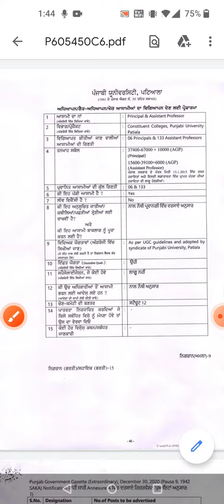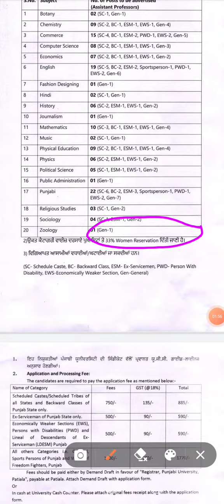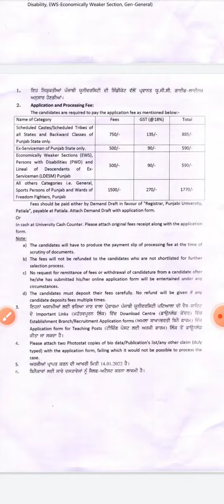ਪੰਜਾਬੀ ਯੂਨਵਰਸਿਟੀ ਪਟਿਆਲਾ ਵਿੱਚ ਭਰਤੀ ।। Principles, Professor